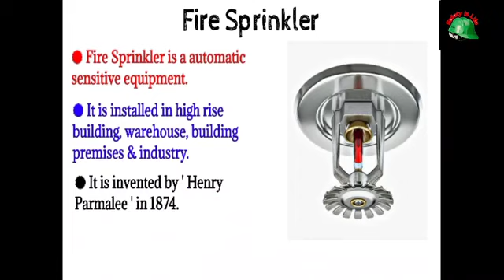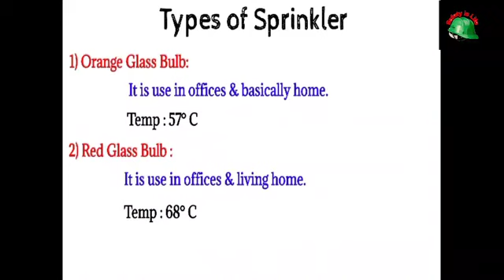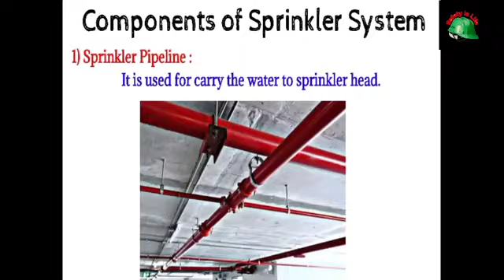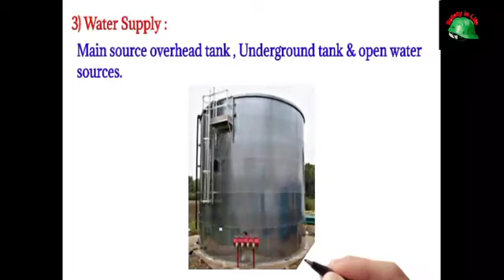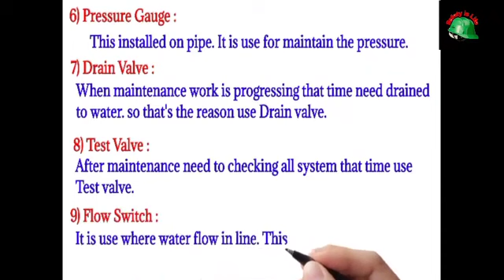Fire Sprinkler system in hindi |Types of Sprinkler|Components information in hindi |Safety is Life